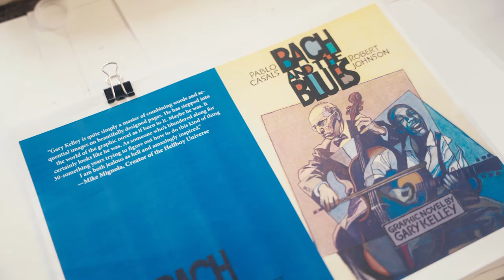Gary Kelley | Between Bach and the Blues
A musical-visual interpretation of the six cello suites by JS Bach and the blues music of Robert Johnson, featuring new artwork by Gary Kelley and performed by principal cello Isaac Pastor-Chermak and Iowa bluesman Kevin Burt.